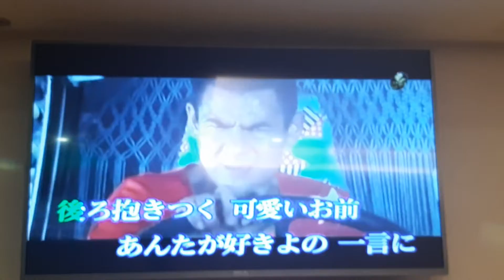鄧先生翻唱 トラック野郎 志明一族 演歌秀